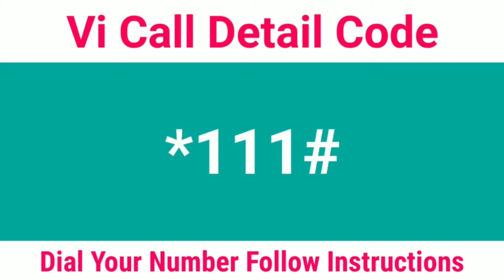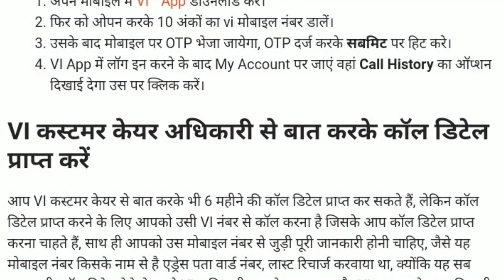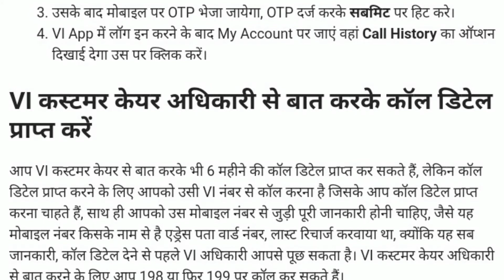Vi Call History Kaise Nikale | How to Get Vi Call Details | Vi SIM Call Details Kaise Nikale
Hi Guys In this video I tell you Vi Call History Kaise Nikale, How to Get Vi Call Details, Vi Call Details Kaise Nikale, Vi SIM Call Details.

▶️🎥 About This Video:
Vi Call History,
Vi Call Details,
Vi Call Details kaise nikale,
Vi Call History Kaise Nikale,
Vi SIM Call Details kaise nikale 2021,
Vi SIM Call history,
Vi SIM Call history kaise nikale,
How to get vi SIM call history,
How to get vi call details,